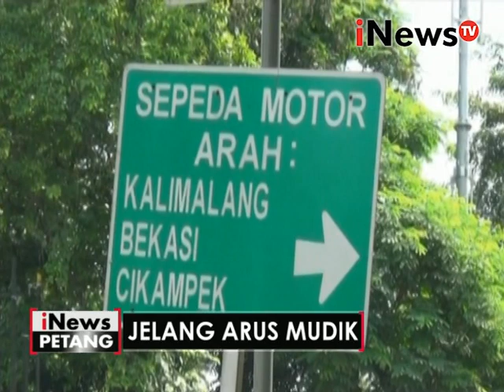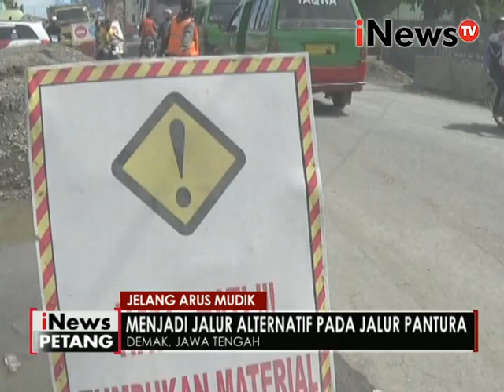Jelang arus mudik, sejumlah jalan utama dan alternatif di kebut pengerjaannya - iNews Petang 24/06